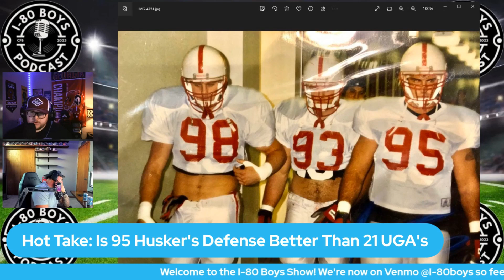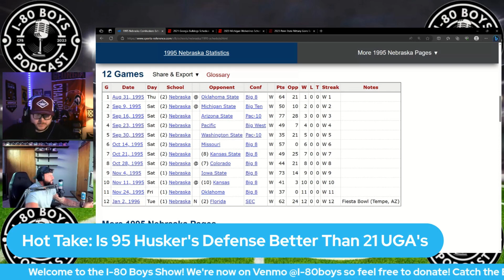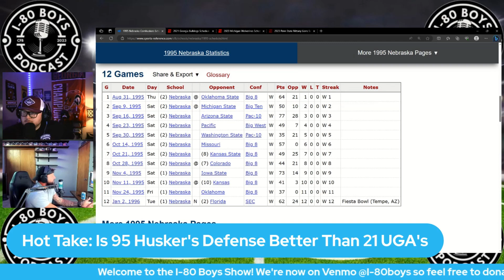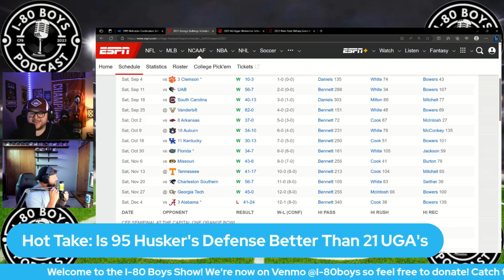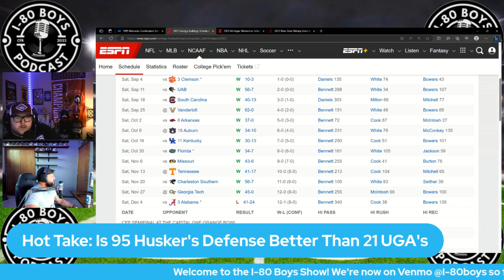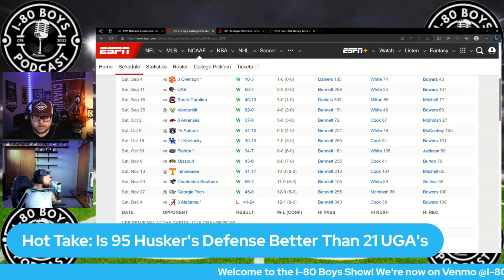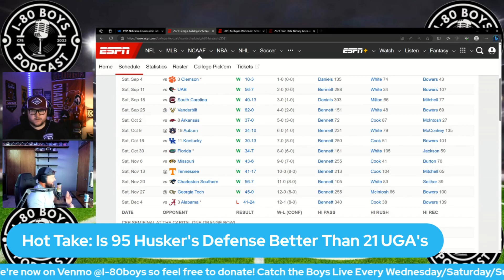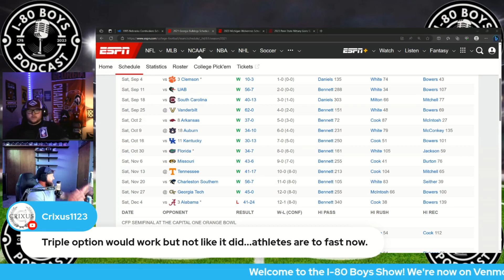Nebraska Man Still Living In The 90's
In this clip the Boys breakdown Who had the better defense 1995 Nebraska or 2021 UGA. Will the boys be able to see eye to eye?